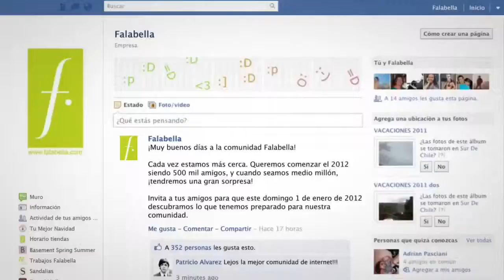Falabella Facebook TVC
Música y diseño sonoro por Mute Audio